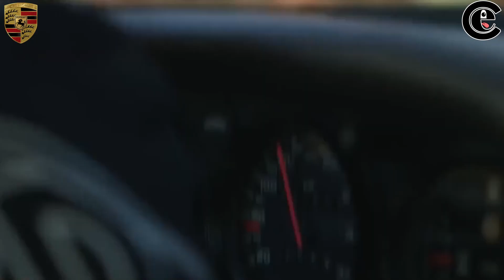Porsche coupe super sports evolution | 1974 _ 2023 | car exhaust sound evolution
Hi porsche lovers
evolution of porsche exhaust sound evolutions 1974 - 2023
We show you the evolution of all the cars made so far!
If you are interested in cars, you will definitely like car evolut channel
Just don't forget that all the interesting car evolut videos are waiting for you!!!

DM FOR COPYRIGHTS @Gumbal @RoCarsTV